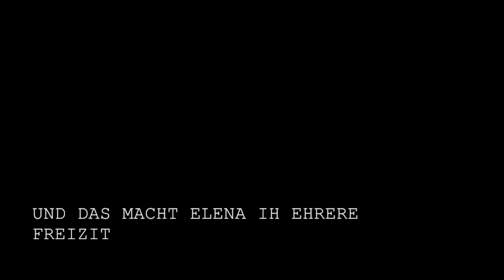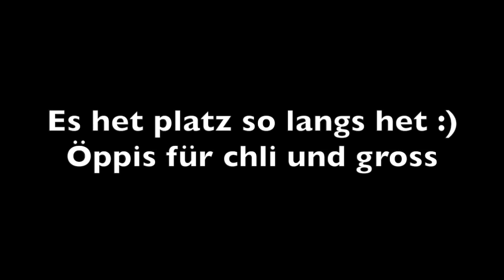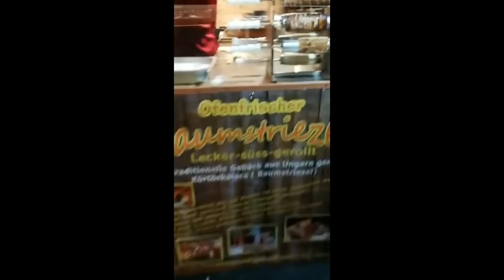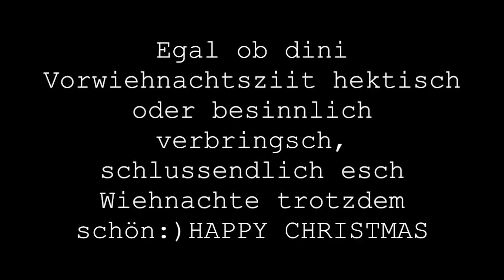Weihnachten bei underkath!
Stressige Weihnachtszeit? Mach mal Pause und schau Dir das neue Video von Sarah und Elena an.